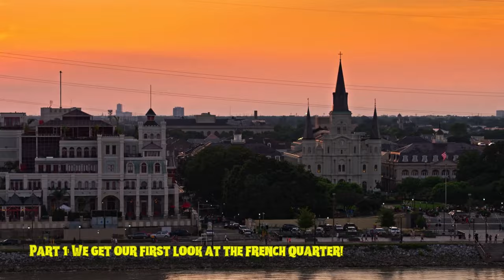New Orleans - The Beginning! Anne&Renata head off to New Orleans for a Spooky Adventure (Oct 2023)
New Orleans, Anne and Renata head off from Sydney Airport for their very first adventure Louisiana. Not even Jet lag can hold them back from exploring the amazing French Quarter. BUT will they survive crossing the road? Everything is coming from a different direction!

"Chicken on the Loose" by Mac Taboel